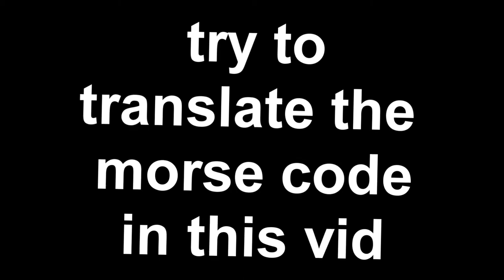translate the morse code